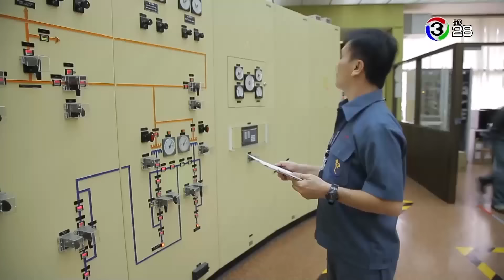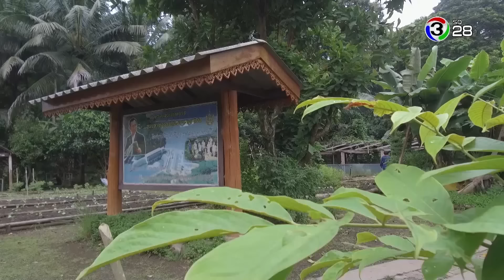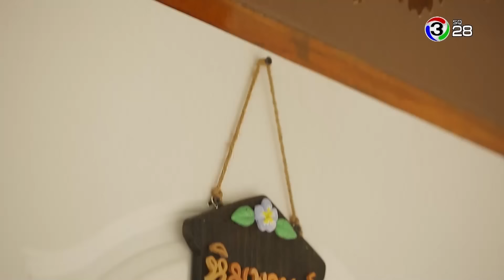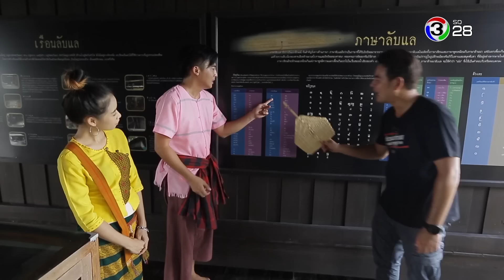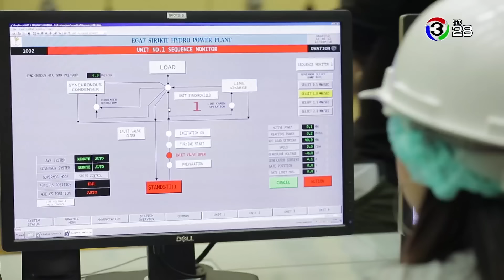สมุดโคจร On The Way | เขื่อนดินบ้านท่าเรือ | 27-10-61 | Ch3Thailand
ออกอากาศทุกวันเสาร์ เวลา 17:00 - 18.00 น. ทางช่อง 3SD 28